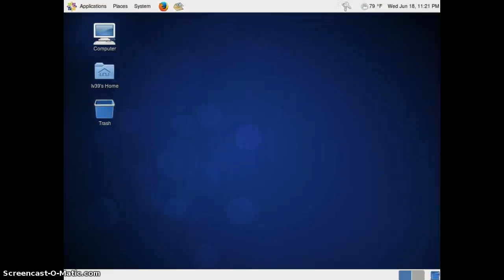Adding Terminal to Panel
How to add the terminal (in Gnome) to the Panel